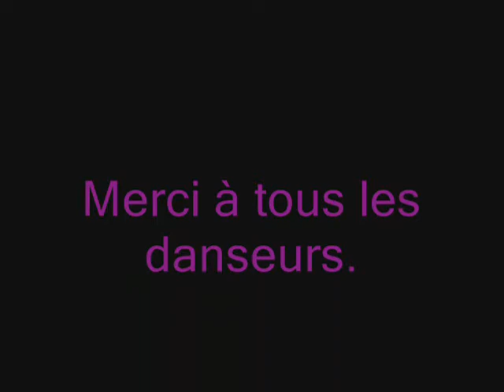Doodah par les Rednex Country Dancers.wmv